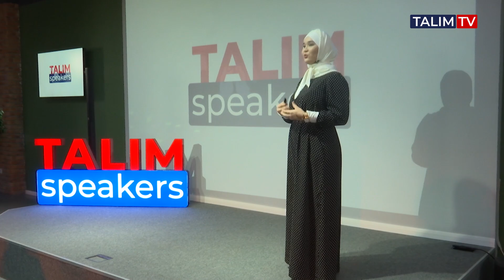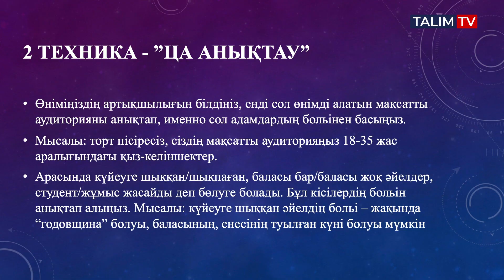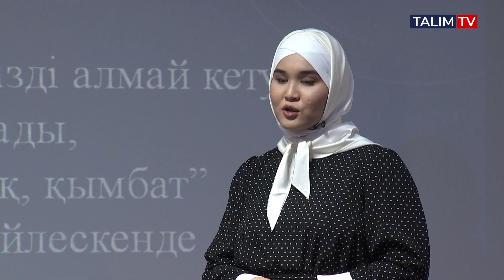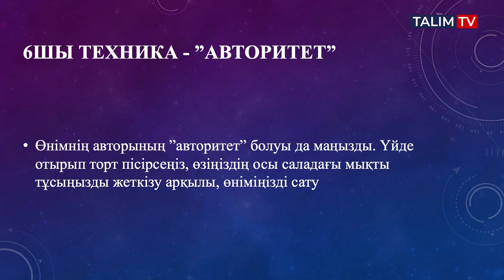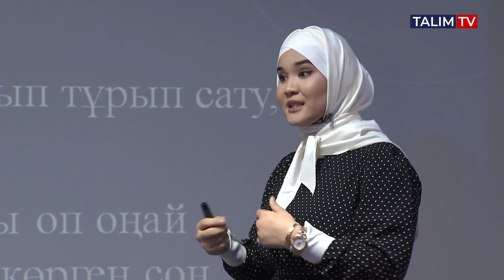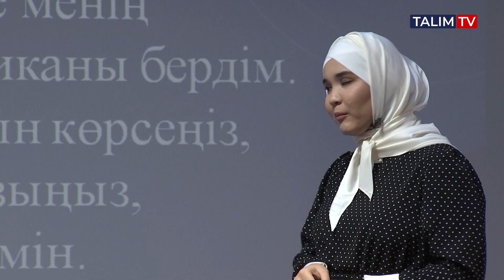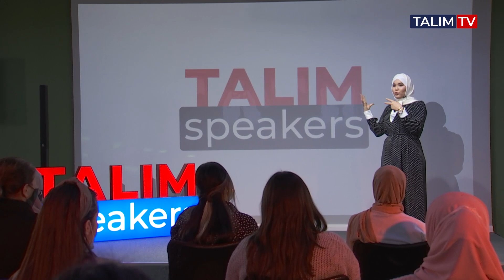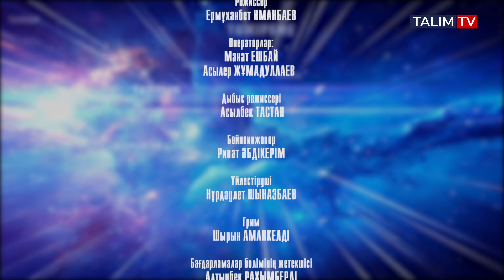Желі арқылы сату өнері | Жұлдыз АҚБОЛАТ | TALIM speakers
TALIM speakers | TALIM TV